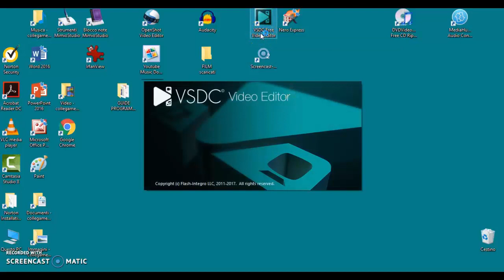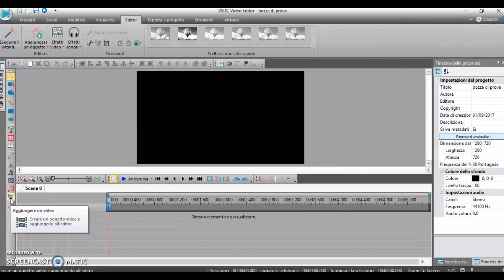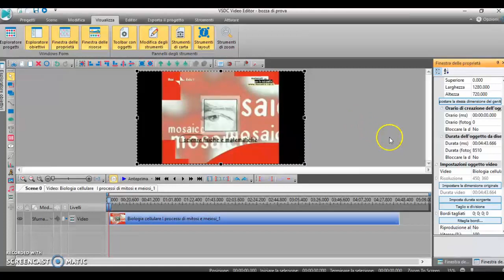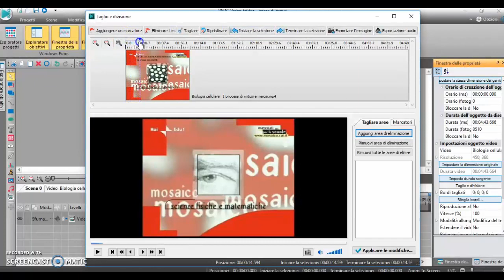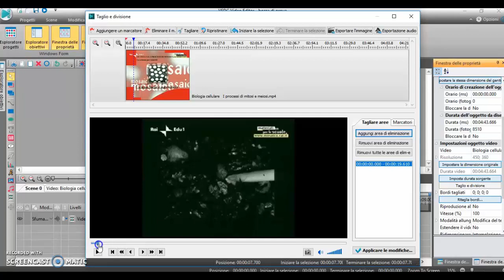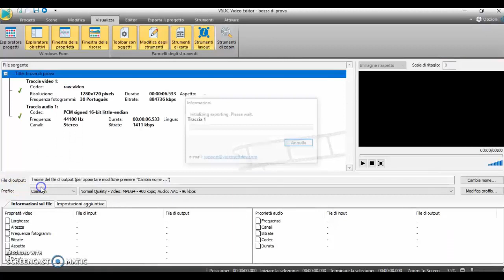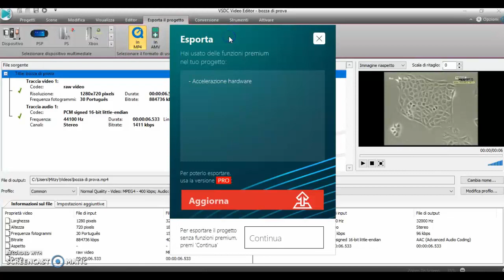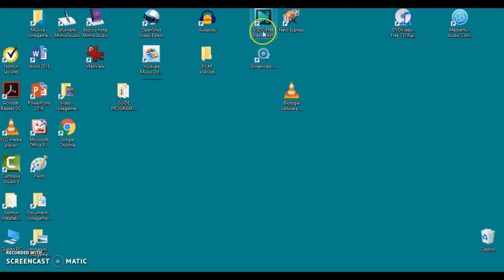TAGLIARE VIDEO con VSDC Free Video Editor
Facile tutorial su come tagliare porzioni di video con VSDC Free Video Editor